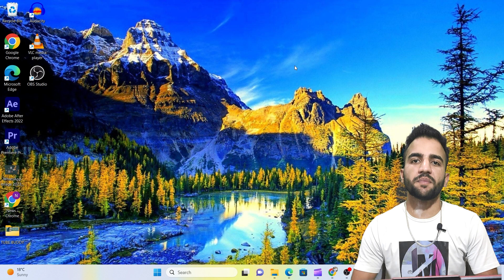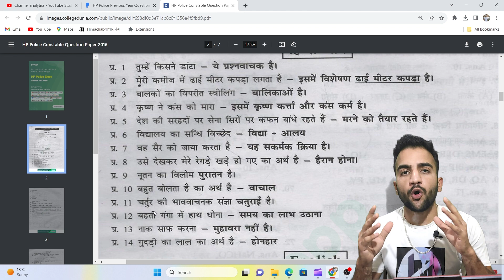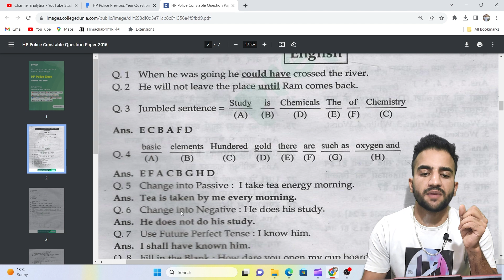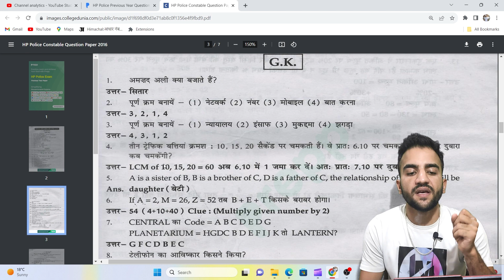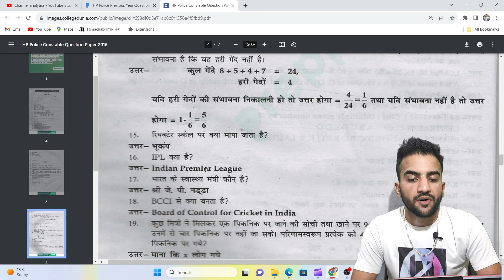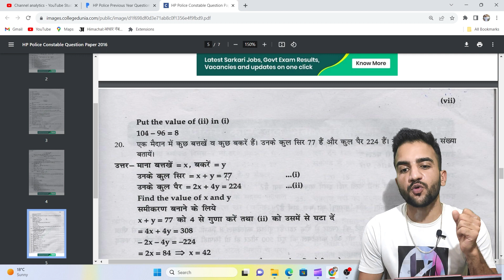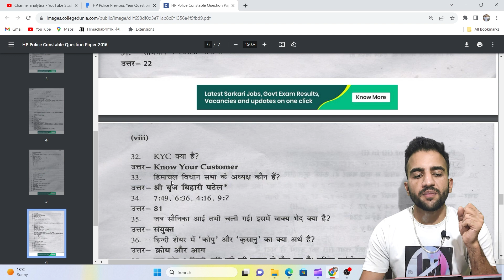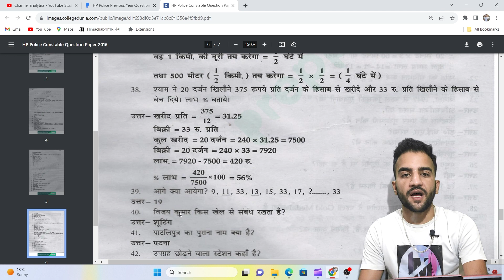Himachal Police Constable Question Paper | HP Police Exam | HP Police Bharti 2023 | News Buddy